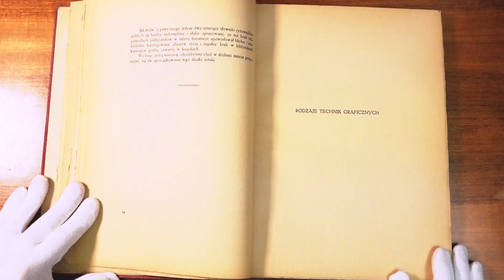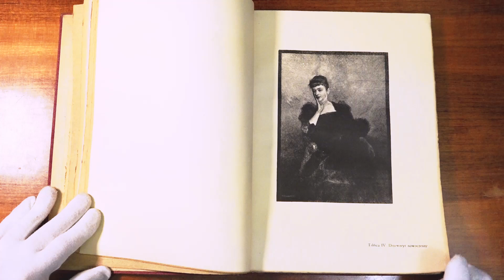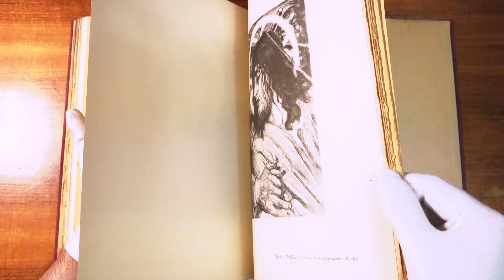Hieronim Wilder „Grafika. Drzeworyt, miedzioryt, litografja. Wskazówki... ” książka z 1922 r.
Książka o technikach graficznych Hieronima Wildera, jednego z najwybitniejszych antykwariuszy warszawskich I połowy XX w., czyli „Grafika. Drzeworyt, miedzioryt, litografja. Wskazówki dla bibliotekarzy i miłośników sztuki” z 1922 r. Prezentujemy ładny egzemplarz po fachowej naprawie konserwatorskiej.
Tytuł ten służy od pokoleń jako świetne wprowadzenie w świat grafiki, pozwala znużyć się w meandry odmian drzeworytów, litografii, miedziorytów, daje wgląd w techniki druku płaskiego, wklęsłego i wypukłego, a jednocześnie może być podstawą poważniejszej przygody kolekcjonerskiej.
Wilder (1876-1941), którego siedziba, Antykwariat Polski, mieściła się przy ulicy Berga (Treugutta) 8 w Warszawie, był także historykiem sztuki, bibliofilem oraz propagatorem sztuki graficznej.
Kształcił się w Dreźnie, mieście graficznego bogactwa, na historyka sztuki. Wiedzę tę wykorzystał do stworzenia jednego z najwyśmienitszych profesjonalnych antykwariatów warszawskich, który uwielbiali miłośnicy książki i grafiki. Popularyzował też kolekcjonerstwo jako takie, był choćby współorganizatorem Towarzystwo Przyjaciół Sztuk Graficznych.
Wilder był także kolekcjonerem i bibliofilem, miał liczne kontakty z najwybitniejszymi antykwariuszami Europy i zgromadził niezwykłą kolekcję. Kres – dosłowny – jego zbiorom przyniosła II wojna światowa, spłonęły one we wrześniu 1939 r. i podczas pożaru Biblioteki Ordynacji Krasińskich. Sam antykwariusz zmarł w getcie warszawskim w 1941 r.
To znakomite kompendium sztuk graficznych ma również wartość jako atrakcyjna pod względem edytorskim publikacja z wyśmienitym materiałem ilustracyjnym, na który składa się blisko 36 tablic, w tym: 2 oryginalne autolitografie Wyczółkowskiego i takież drzeworyty mistrzów tej techniki - Skoczylasa i Holewińskiego.
Zapraszamy na stronę do działów sztuka, grafika oraz książki z grafiką.
Działa już nasza nowa strona internetowa nowocześniejsza, bardziej funkcjonalna, zapewniająca wygodniejsze zakupy w naszym antykwariacie i galerii, także – dzięki lepszej jakości ilustracjom czy funkcji „negocjuj cenę”.